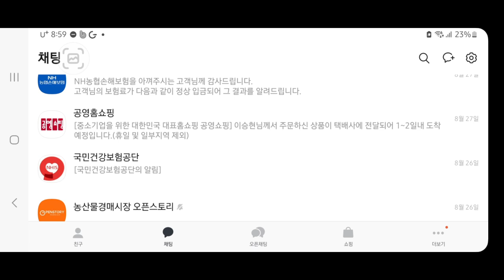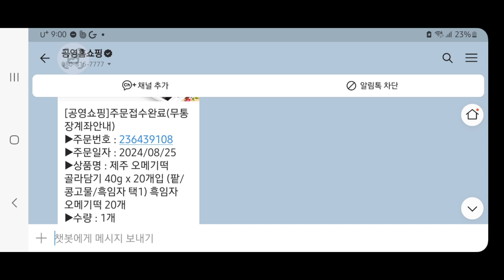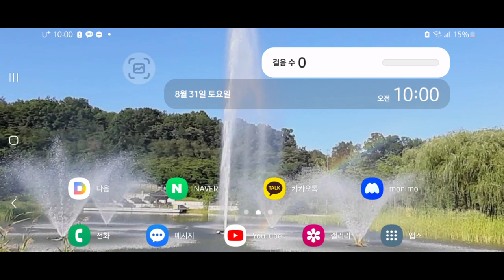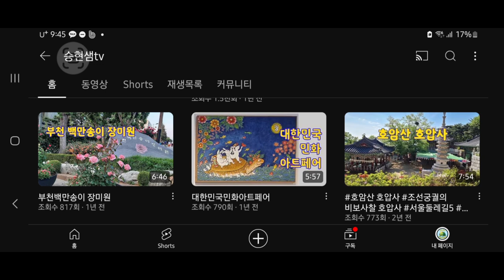스마트폰 활용 3강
카카오톡 채팅방에서 용량확보하기와 유튜브에서 로그인하지 않고도 구독하는법을 공부합니다!